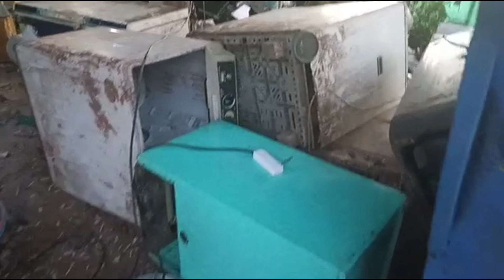อาชีพคัดแยกทองแดง#เครื่องใช้ไฟฟ้า#แยกสายไฟ#ทองแดง